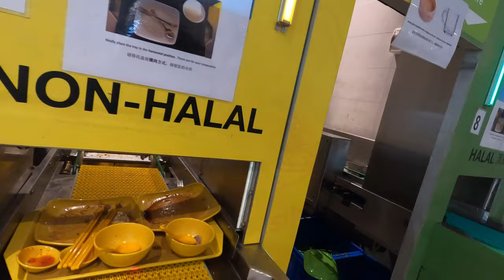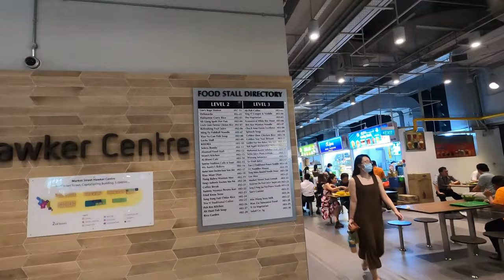Discover SINGAPORE | Eating the best food we’ve EVER had in a Singapore Hawker Centre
Discover Singapore in this part one vlog into this incredible Asian city. From checking out the incredible food in the famous Singapore hawker centres to walking through Chinatown. We delve into Singapore and some the laws in Singapore, some may shock you. We take in Arab street with an amazing array of colourful cafes and restaurants all with the looming sultan mosque in the background, this area makes Singapore feel like a small city. While walking through Chinatown we come across the buddha tooth relic temple which is not to be missed before checking out yet another Singapore hawker center with amazing Chinese food.